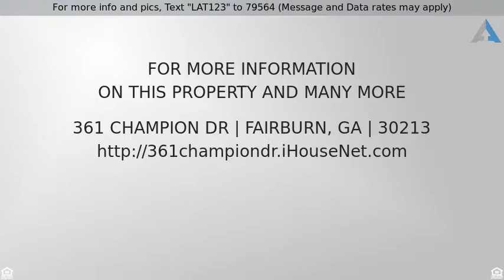Priced at $335,000 - 361 Champion Dr, Fairburn, GA 30213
For more info and pics, Text "LAT123" to 79564 (Message and Data rates may apply)
Durham Lakes Golf and Country Club

Beautiful home in sought after Durham Lakes Golf and Country Club. This beauty comes fully loaded with All the Bells and Whistles, crown molding, wainscoting, coffered ceilings, hardwood floors, granite counter tops and formal living room just to name a few! This home boasts a beautiful open 1st floor with views from kitchen to family and dining room. There is a full bath and bedroom on the main level. Upstairs has an over-sized master bedroom. The master bath is spacious and inviting with separate tub and shower, double vanities and his and hers closet. 4 large guest bedrooms (one with an amazing lake view) and another large guest bath round out the top floor. Full size unfinished basement waiting for you to put your finishing touch. Welcome Home! Financing incentives through preferred